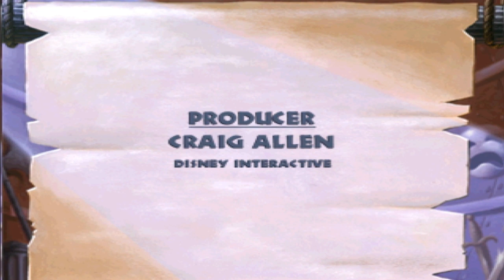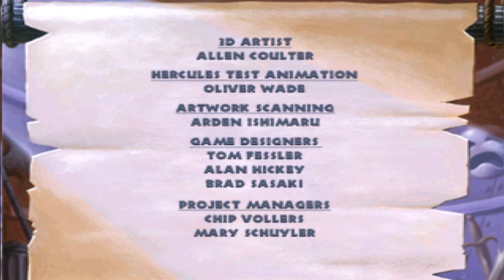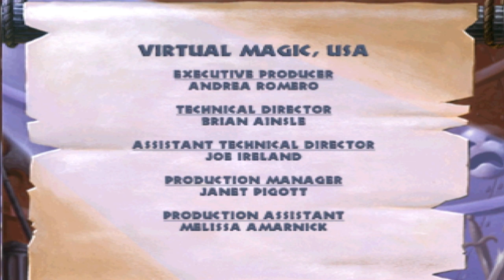Movies to Video Games Review - Disney's Hercules Action Game (PS1/PC)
Movies To Video Games Reviews
Review #83

FAN REQUESTED REVIEW

Disney's Hercules Action Game for the Playstation and PC is fully reviewed and analyzed as compared to the actual movie itself.

In HD

And remember .. suggestions and feedback welcome and encouraged. Much more to come. Enjoy the review!

Just a reminder, keep attacks and flames off of here. I will remove either without warning. Please see my FAQ video for more on my policies about such things. I try to run a clean place. Take it to private if you have a problem with me or others. Thanks again!!

More movies to video games reviews coming soon.. suggestions and feedback welcome and encouraged.